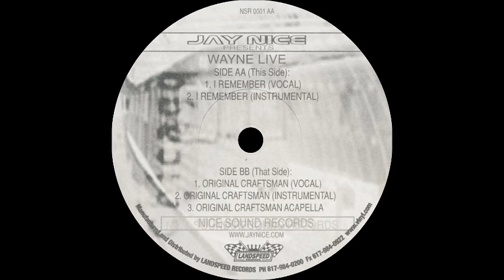Jay Nice - I Remember (Instrumental)